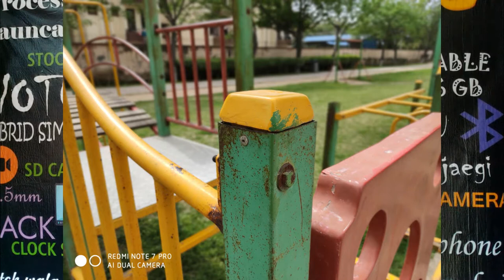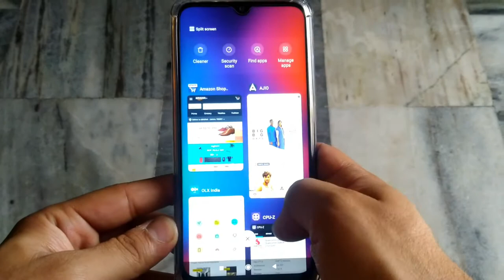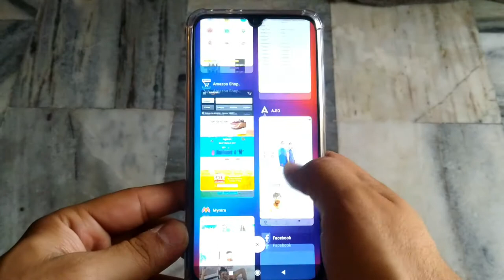Redmi Note 7 Pro Review After 1 Month - With Pros and cons | Full Review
Hi Guys, Aaj is video session me hum dekhenge kya ha experience note 7 pto ka after 1 month of use. Iske pros and cons ki b baat karenge. Toh end tak zaroor dekhna isvideo ko.